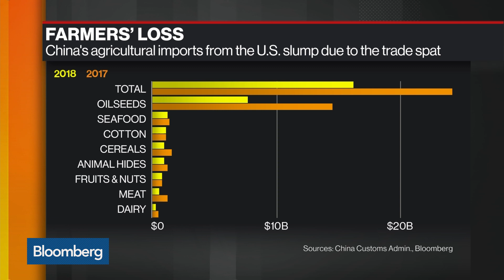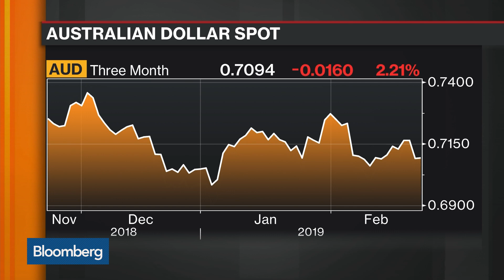Trump to Meet With China’s Vice Premier on Friday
Feb.21 -- The United States seems to be winning concessions from China as trade negotiators prepare to wrap up the talks in Washington. Beijing is proposing to buy an additional $30B worth of agricultural products a year. However, yesterday, the port of Dalian is said to have banned shipments of coal from Australia amid these simmering tensions between Beijing and Canberra. Bloomberg’s Tom Mackenzie and James Poole reports on “Bloomberg Markets: Asia.”